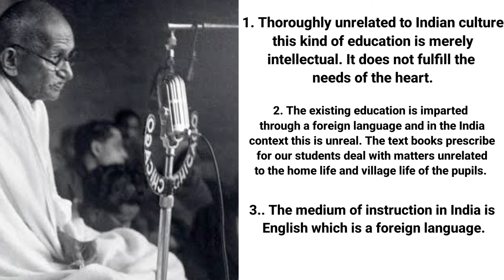National Education by Mahatma Gandhi in hindi